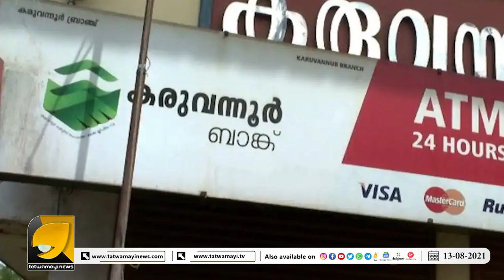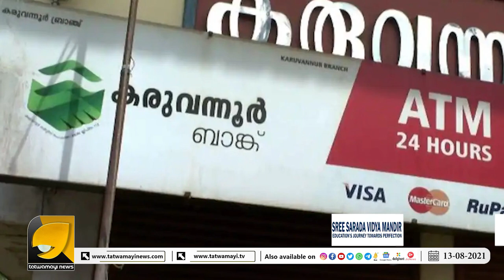കരുവന്നൂർ കുംഭകോണം ഞെട്ടിക്കുന്ന വിവരം പുറത്ത്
കരുവന്നൂർ കുംഭകോണം മുഖ്യമന്ത്രിയുടെ അറിവോടെ തന്നെ?